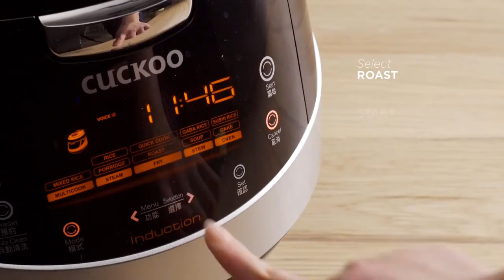Garlic Honey Roasted Chicken Thighs with Cuckoo Multicooker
Your trusted agent Cuckoo!!!
Stay Home, Stay Safe & Book Online.